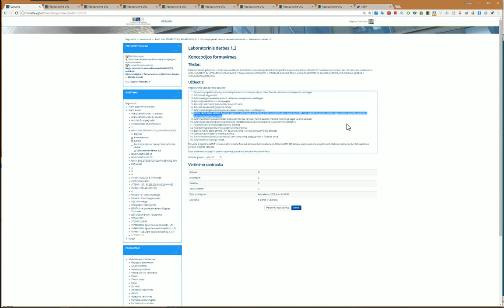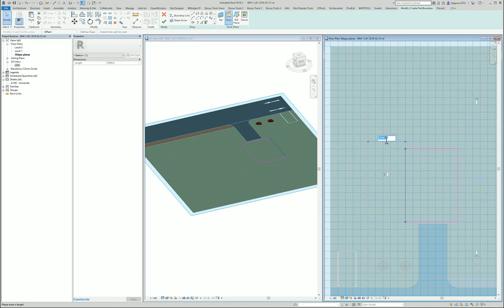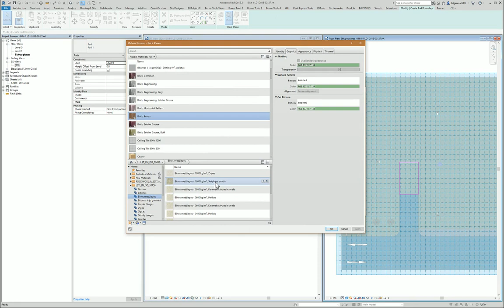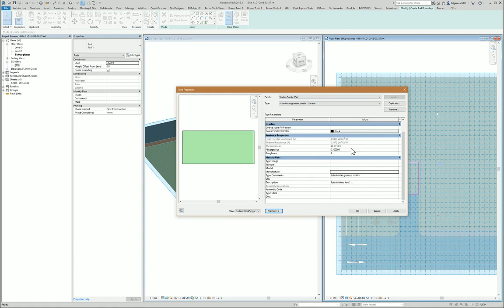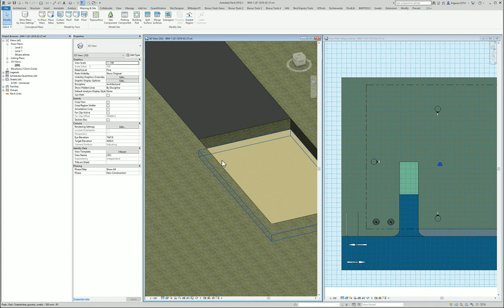0106-1 LIT RevitTraining Revit ModelSite BuildingPad (sutankintas gruntas)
Products
Version: 2019

In this session, I’ll show you how to use the building pad tool to establish a flat ground level, essential for the next stages of construction. We’ll cover the step-by-step procedure, including setting the thickness of the compacted sand layer to 300 millimeters, adjusting the distances, and ensuring the correct settings for your project.

👷 What you'll learn:
 • How to create a compacted sand layer in Revit.
 • Step-by-step guide to using the building pad tool in Revit.
 • Setting the thickness of the compacted layer to 300 millimeters.
 • Adjusting distances and settings for accurate site planning.
 • Techniques for forming a flat ground level for construction.
 • Optimizing your Revit project for better construction outcomes.
 • Practical applications of Revit in site planning and modeling.
 • Enhancing your skills in BIM and Revit software.
 • Tips for setting up a precise and efficient project layout.